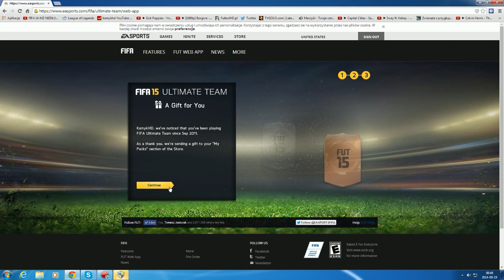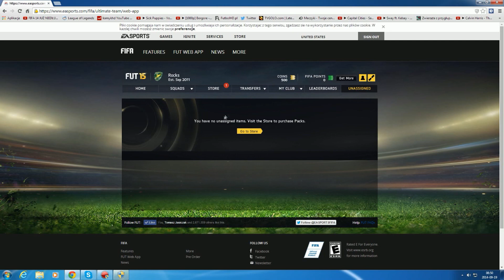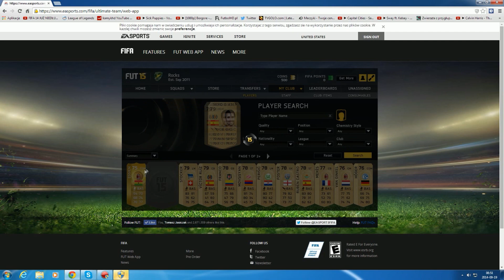FIFA 15 UT | OTWIERANIE PACZEK NA PC